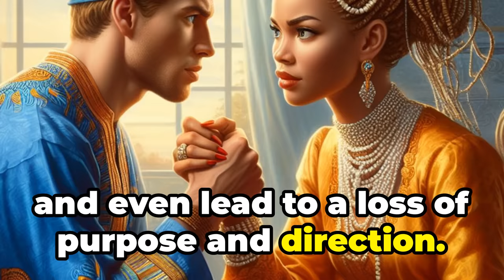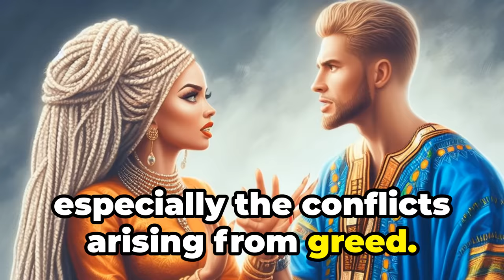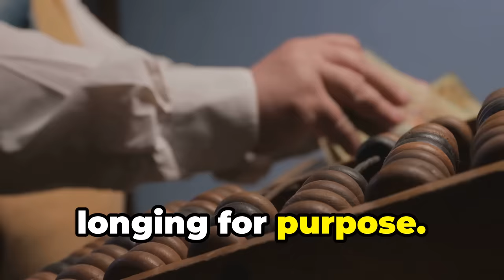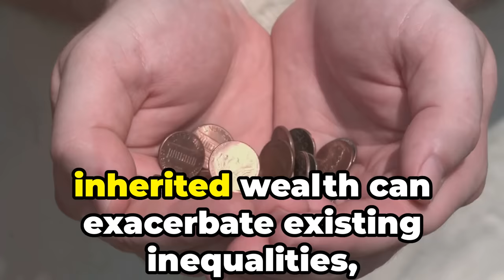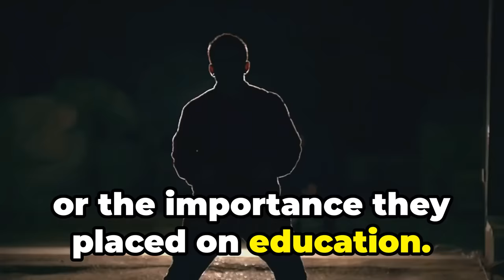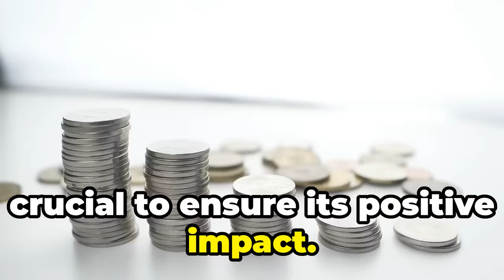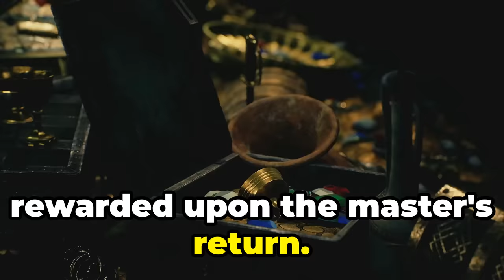Money Mindset: Shifting Perspectives on Inheritance (2024)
COMMENTS
Discover the controversial debate how to multiply your inheritance and make money, and on whether inheritance is a blessing or a curse in this eye-opening video. Uncover the dark side of family wealth and the shocking truth behind the impact of inherited wealth on individuals and society.